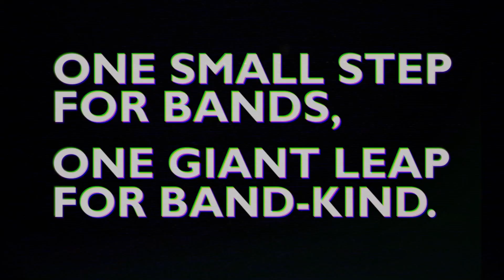Seaby & the Rules - "My Phone Is Not Broken" Live at Pancake Festern X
Sampler compilation of all of the bands from the event is available

Video produced in collaboration with FAA
Shot and Edited by Jenny Martinez